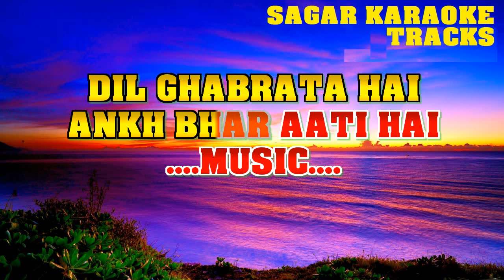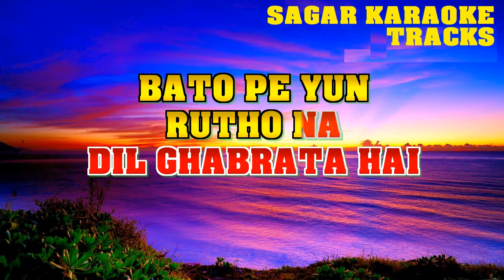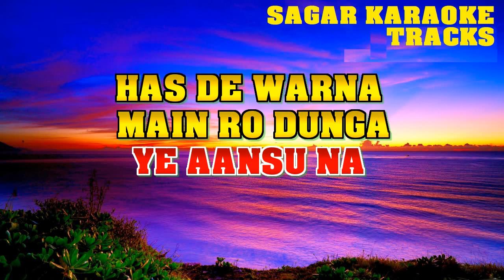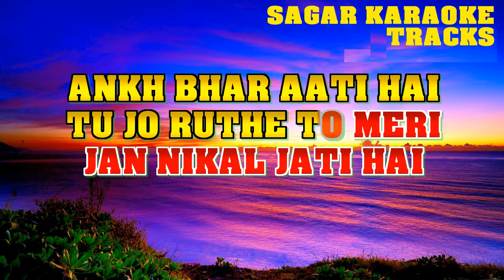DIL GHABRATA HAI - POLICE AUR MUJRIM - HQ VIDEO LYRICS KARAOKE BY SAGAR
Please Note My Bank Details:
 🙏 DIL GHABRATA HAI AANKH BHAR AATI HAI - POLICE AUR MUJRIM - HQ VIDEO LYRICS KARAOKE BY SAGAR
KUMAR SANU KARAOKE BY SAGAR